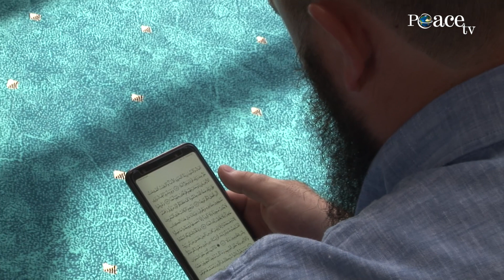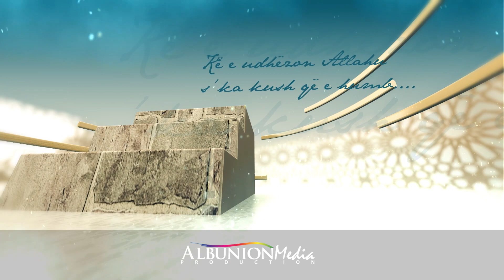HUTBE | Njeriu që zemrën e ka të lidhur me xhamitë - Sadat Rrustemi